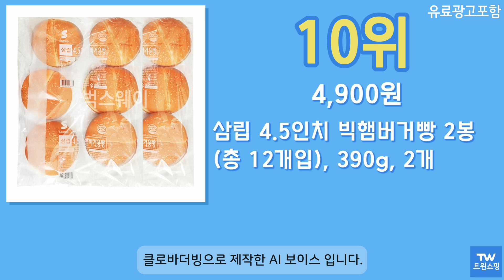햄버거빵 추천 순위 Top10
구매링크

1위  신라명과 수제 햄버거용빵 (냉동), 50g, 20개입  10,670원

2위  삼립 참깨햄버거, 50g, 36개  10,900원

3위  곰곰 햄버거용 빵, 1kg, 1개입  9,860원

4위  [신라명과]참깨햄버거빵/주문제작 택배발송당일 생산., 70g, 10개  8,100원

5위  [신라명과] 햄버거빵, 70g, 18개  9,250원

6위  화이트램램 수제 햄버거 빵 10개입, 1개, 600g  9,900원

7위  4.5호 빅햄버거빵 2봉 (12개), 1세트, 780g  7,190원

8위  바른웰 브리오슈 버거번 50 10개입 (냉동), 500g, 1개  10,990원

9위  코스트코 신라명과 참깨 햄버거빵 70g, 36개  23,230원

10위  삼립 4.5인치 빅햄버거빵 2봉 (총 12개입), 390g, 2개  4,900원